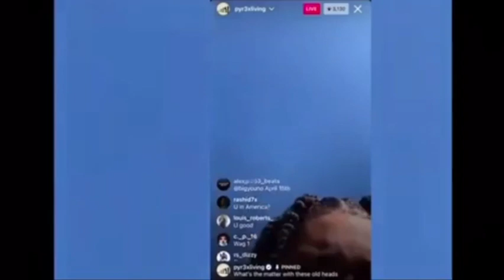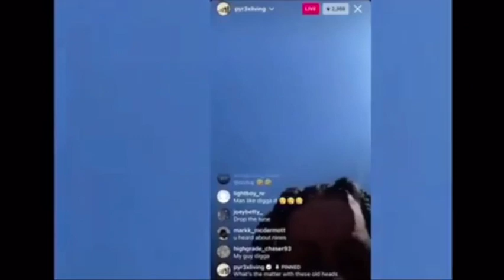DIGGA D SAYS SUXK YOUR MUM DVS